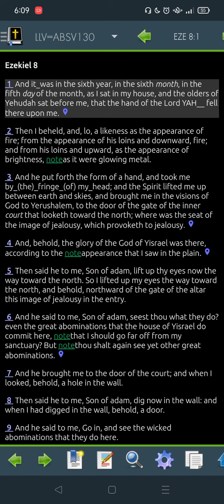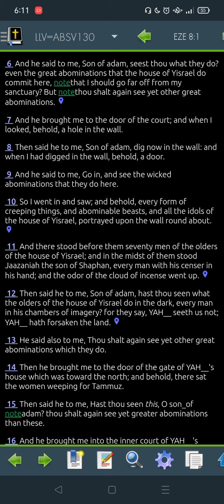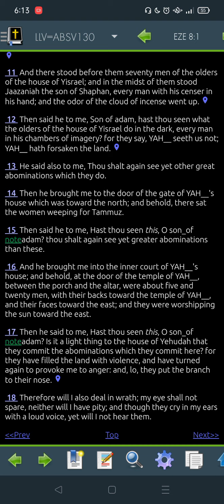Ezekiel 8 LLV130 for 2022 -"Read Me The Bible, Garth."